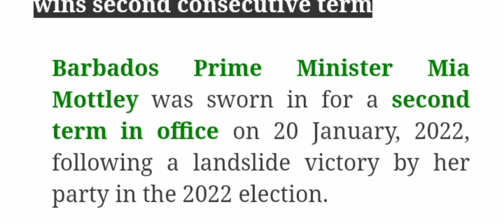current affairs 23th Jan - main points